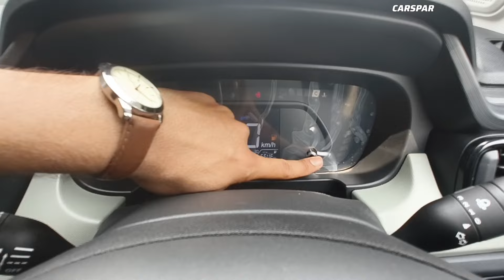Tata Punch Adventure Rhythm 👊 punch लेने वाले सब इसी varient को लेना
Tata Punch Adventure Rhythm latest updates
Tata Punch Adventure Rhythm Prices: The price of the Tata Punch Adventure Rhythm in Purnia is Rs 7.35 Lakh (Ex-showroom).

Tata Punch Adventure Rhythm mileage : It returns a certified mileage of 20.09 kmpl.

Tata Punch Adventure Rhythm Colours: This variant is available in 13 colours: Atomic Orange, Calypso Red With White Roof, Tropical Mist, Meteor Bronze, Carblu Pre With White Roof, Daytona Grey With Black Roof, Tropical Mist With Black Roof, Orcus White, Orcus White With Black Roof, Tornado Blue With White Roof, Atomic Org With Black Roof, Meteor Bronze With Black Roof and Daytona Grey.

Tata Punch Adventure Rhythm Engine and Transmission: It is powered by a 1199 cc engine which is available with a Manual transmission. The 1199 cc engine puts out 86.63bhp@6000rpm of power and 115Nm@3250+/-100rpm of torque.

Tata Punch Adventure Rhythm vs similarly priced variants of competitors: In this price range, you may also consider Tata Nexon Smart Opt, which is priced at Rs.8 Lakh. Hyundai Exter S, which is priced at Rs.7.50 Lakh and Maruti Swift VXi, which is priced at Rs.7.29 Lakh.

Punch Adventure Rhythm Specs & Features:Tata Punch Adventure Rhythm is a 5 seater Petrol car.Punch Adventure Rhythm has Multi-function Steering Wheel, Power Adjustable Exterior Rear View Mirror, Touchscreen, Anti-lock Braking System (ABS), Power Windows Rear, Power Windows Front.